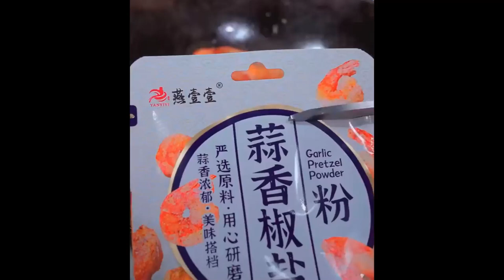The spicy bullfrog at restaurant 168 is perfectly reproduced today, my husband praised me as a chef